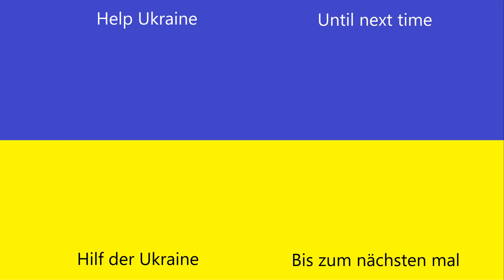Jurassic World the Game #76 | Dilophosaurus & Hatzegopteryx lvl 32